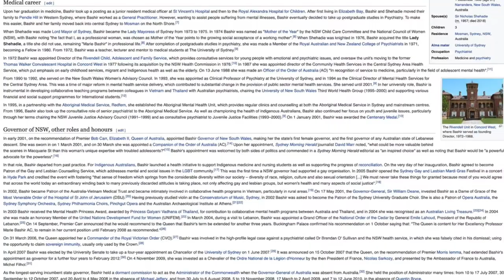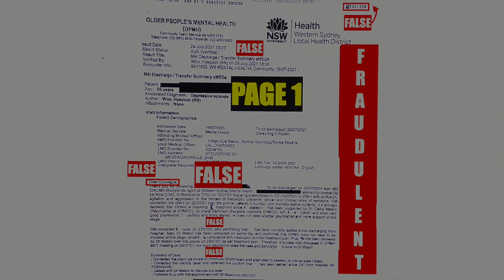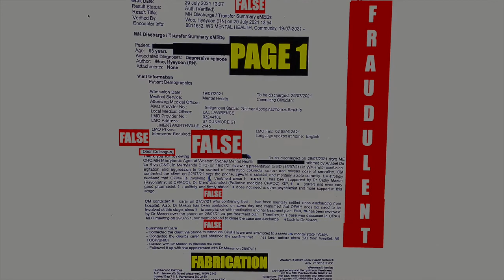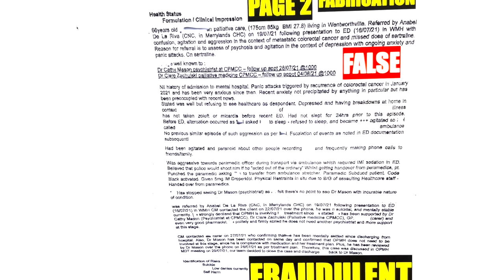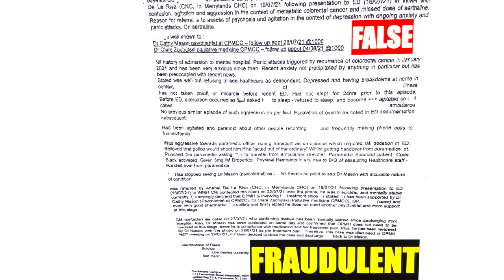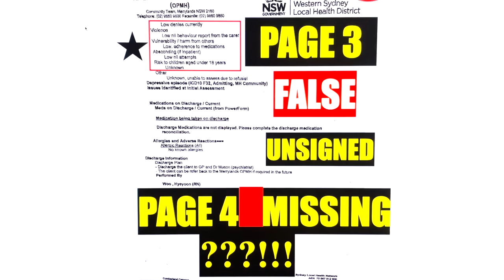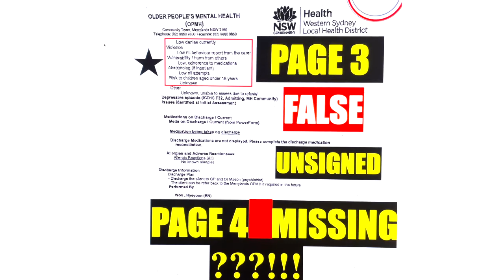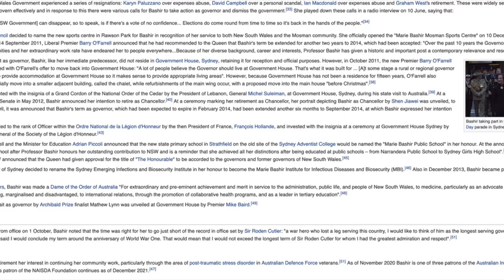What The Hell Is Governor Margaret Beazley Doing For We The People?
What brand of toilet paper is used in Government House, undoubtably the best house in Australia is Margaret Beazley's home living high on the hog with everything for free living better than Her Majesty Queen Elizabeth II seems Margaret wants to keep it that way blatantly ignoring the people?